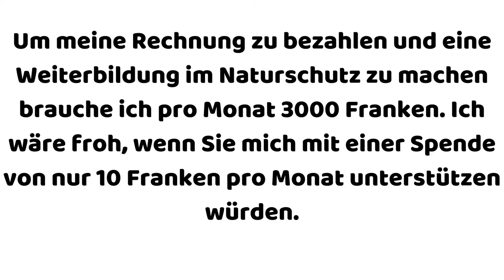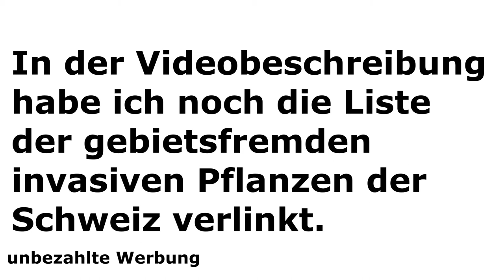2 Tag Ehrenamtliche Arbeit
Mache mit bei Virtuellen Läufe mit und erhalte eine Persönliche Medaille